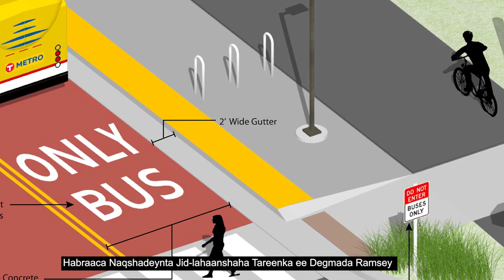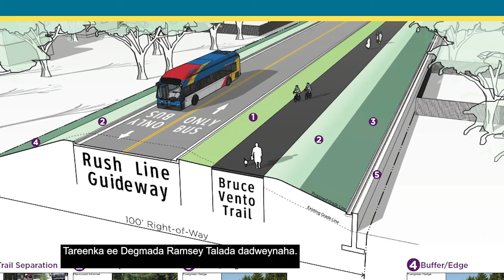Rush Line Bus Rapid Transit (Somali) - Ramsey County Rail Right-of-Way Design Guide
This video explains the role of the Ramsey County Rail Right-of-Way Design Guide in the ongoing design process of the Rush Line Bus Rapid Transit (BRT). The video features an interview with Metropolitan Council Member Susan Vento, who serves on the Rush Line BRT Project's Policy Advisory Committee. The Bruce Vento Regional Trail is named in honor of Councilmember Vento's late husband, U.S. Representative Bruce Vento.